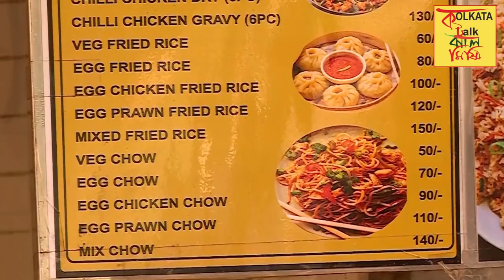কাঠ-কয়লায় রান্না করা এদের সুস্বাদু Murgh Musallam, Biryani এত কম দামে ভাবাই যায় না, দেখুন ভিডিও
Mughal Rasoi
218, Bidhan Sarani, College Street Market, College Street, Kolkata, West Bengal 700006

মাত্র 49 টাকায় দারুণ এই Chicken Biryani, 110 টাকায় অসম্ভব ভাল এই Mutton Biryani না খেলে মিস,কোথায় ?

Bow Barracks-এ শতাব্দি প্রাচীন বিখ্যাত কেকের দোকান 'J.N Barua’র Cake-Patties না খেলে সব থেকে বড় মিস